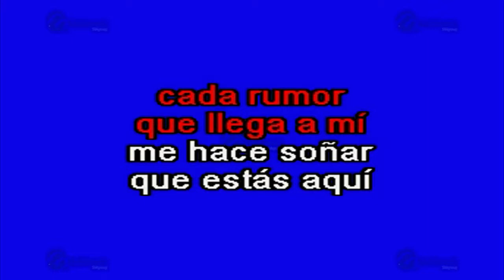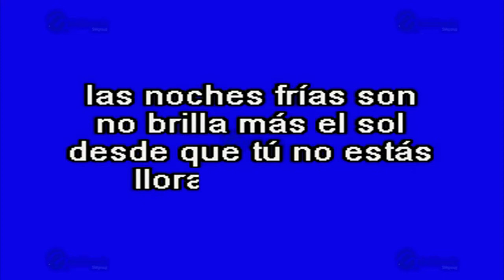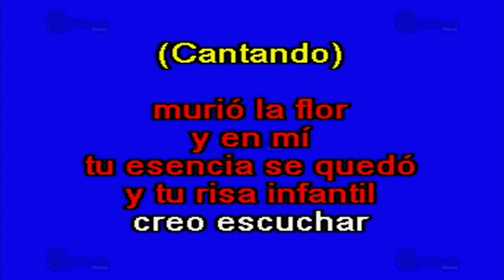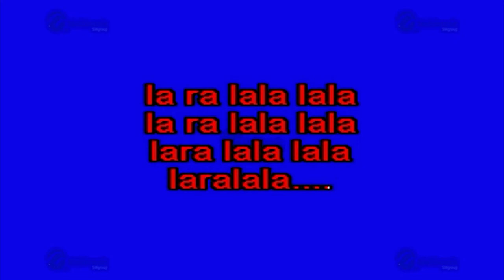Murió La Flor - Multikaraoke ► Éxito De Los Ángeles Negros Con Mariachi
Canción: Murió La Flor
(Solo Como Referencia)
Fue Éxito De: Los Ángeles Negros Con Mariachi

Clave Del Disco: OKE-0092
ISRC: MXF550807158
Copyright: Multimusic S. A. de C. V.